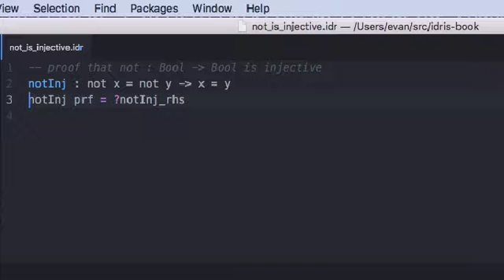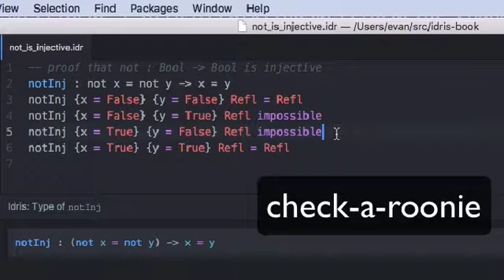Proving something is injective in Idris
Demo of the interactive style of writing Idris code in the atom text editor.